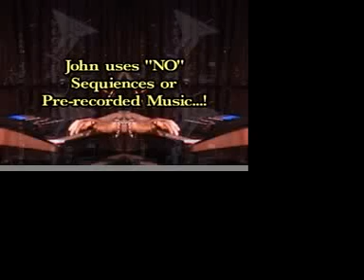John Bennett Musician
live from las vegas